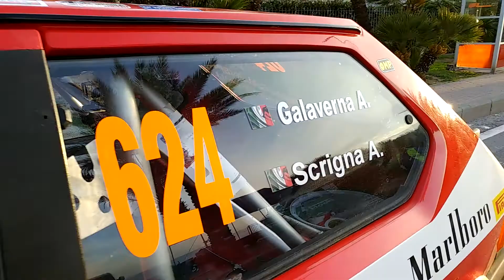Fiat Ritmo Abarth Galavena 64 Rally Sanremo 9 Leggenda 2017 1 aprile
Sanremo